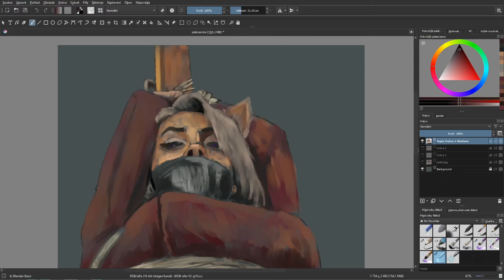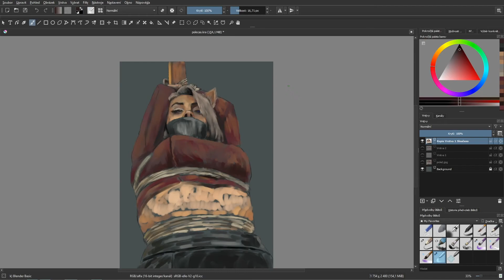Poletied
timelapse digital BDSM painting